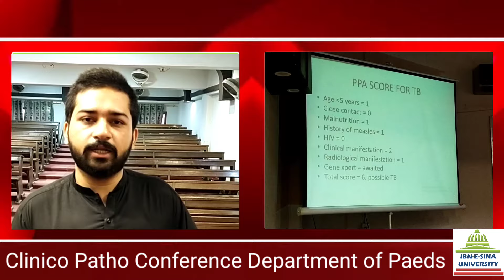Clinico Patho Conference Department of Paeds at Ibne Sina University Mirpurkhas